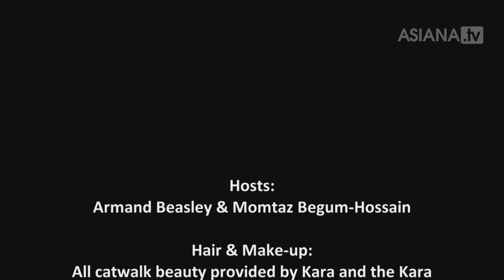Sharons Couture 2017 His & Hers Wedding Collection Launch at Asiana Bridal Show in Birmingham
Viewing via appointment only